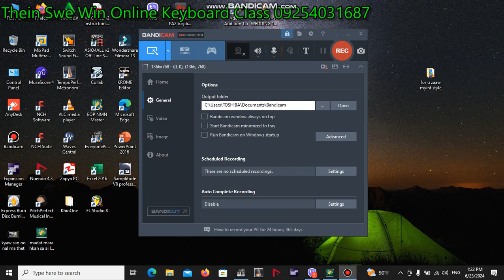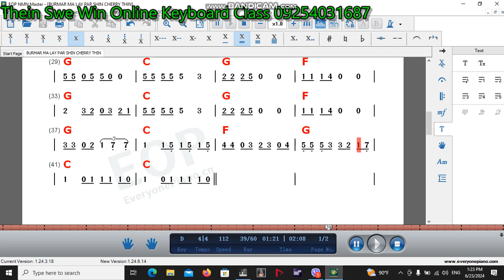June 23, 2024